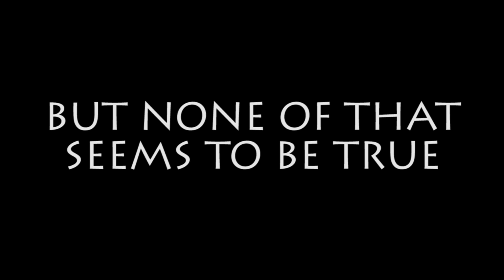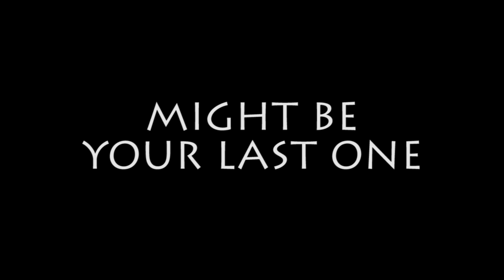Most terrifying cycling trip ever!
Beware: this video might endanger your New Year's resolutions